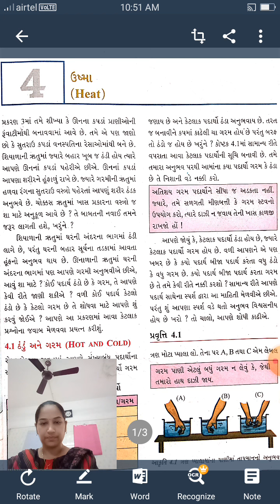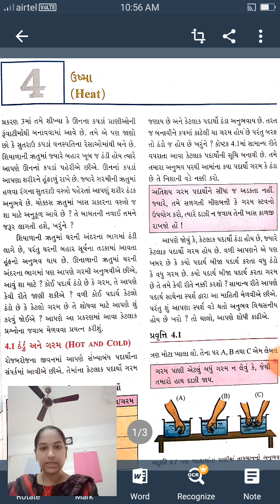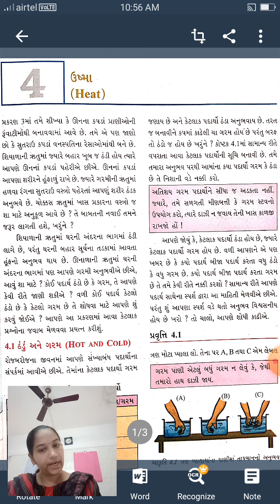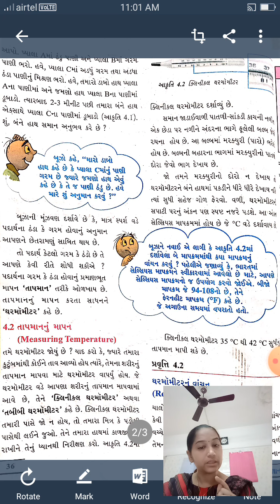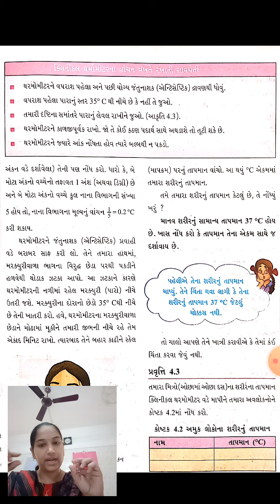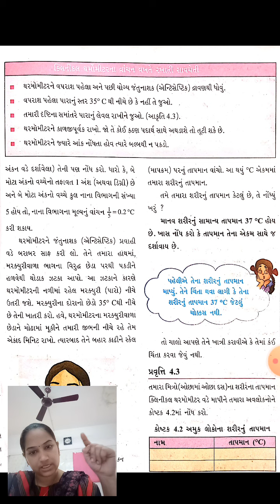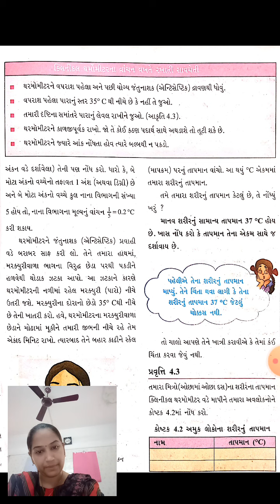Std-7 science ch-4 part-1